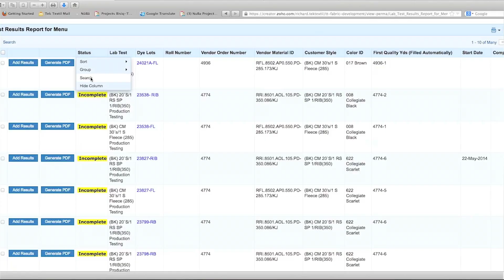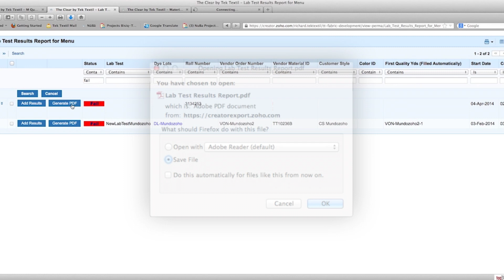Tek Textil builds a custom ERP on Zoho Creator | Custom ERP Solutions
[Updated 2023] Check out what's new with Zoho Creator!

As Tek Textil designs and supplies athletic wear to the world's best brands, Zoho Creator automates their entire process. Watch their CEO share how Zoho Creator gave them endless possibilities for their business, thriving better than ever before.
Follow Zoho Creator on other platforms.